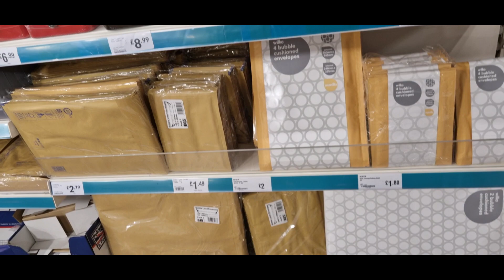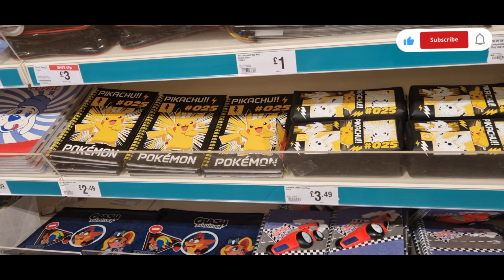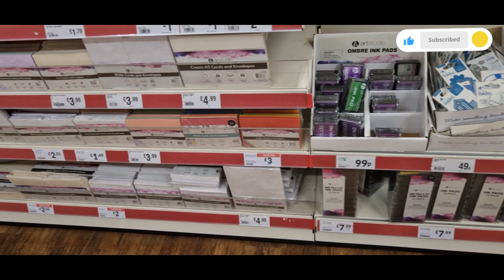HUGE THE RANGE STATIONERY l COME SHOP WITH ME l CRAFTS & TOYS MORE..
Thank you for your support- I truly appreciate it, it helps me to keep doing what I'm doing.

huge stationery
haul stationary haul
the range#stationery pal
stationery haul uk
stationery pal
stationery collection
back to school stationery
stationery storage
stationery makeover
organizing my stationery
stationery organization
uk stationery
how i organize my stationery
Toys hual
stationery haul 2024
crafts haul
files Organizer